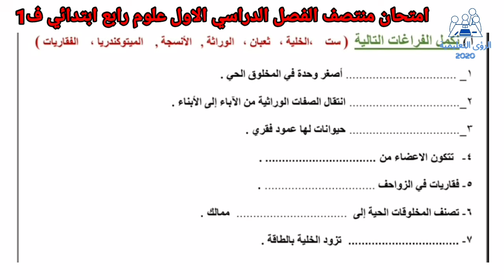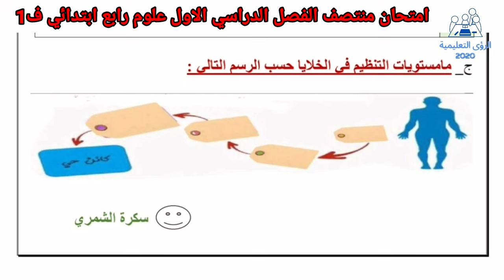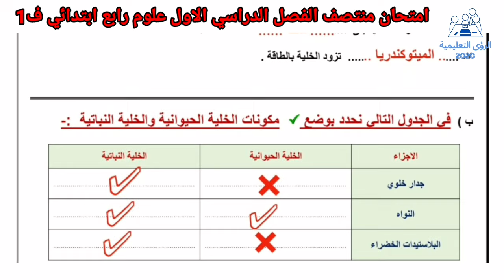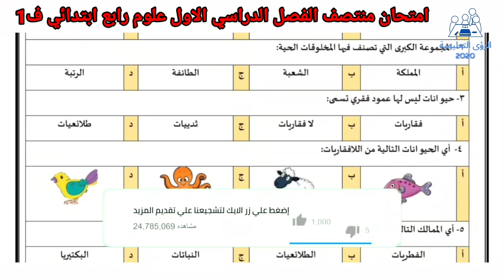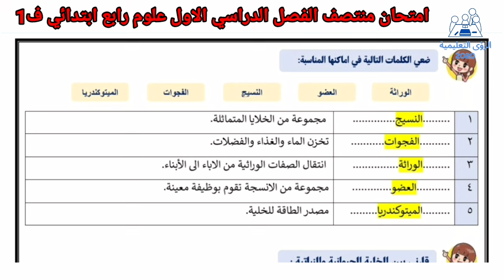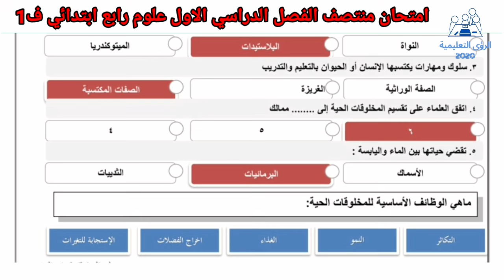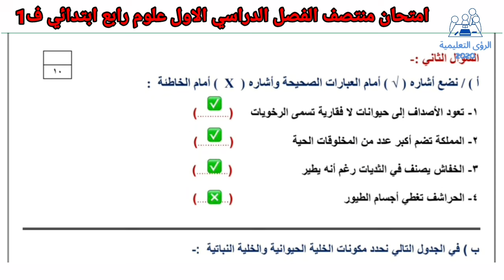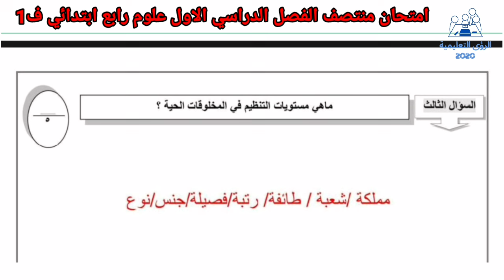اختبار علوم رابع ابتدائي ف1 | امتحان منتصف الفصل الاول 1446 مع الاجابة | منهج السعودية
اختبار العلوم الصف الرابع الابتدائي منتصف الفصل الدراسي الاول 1446 ، نموذج اختبار منهج علوم رابع ابتدائي ف1 الفترة الاولى الثانية 1446 ، امتحان علوم صف رابع ابتدائي الترم الاول منتصف الفصل محلول ، حل نموذج اختبار علوم رابع الفصل الاول الفترة الأولى الثانية الثالثة ١٤٤٦ . نماذج اختبار العلوم رابع الفصل الاول فتري شهري المنهج الجديد 2024 . نموذج اسئلة اختبار علوم رابع منتصف الفصل الاول 1446 . امتحان مادة العلوم للصف الرابع الابتدائي الترم الأول فتره نصفي اعمال السنة .